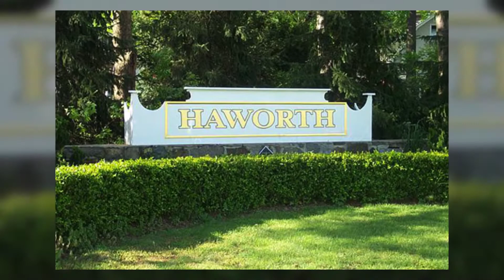Homes In Haworth